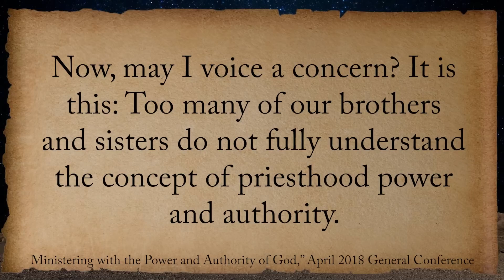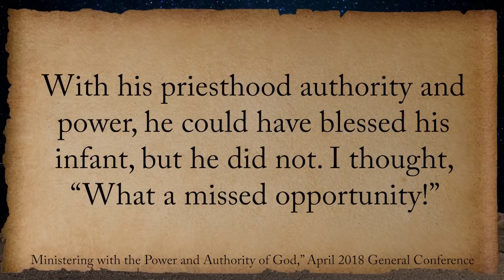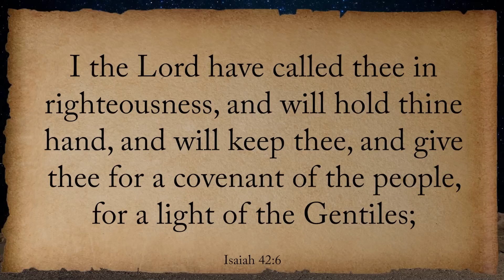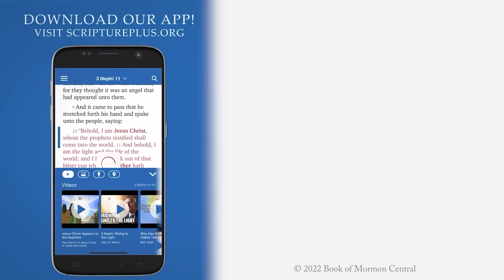The Baby Blessing of Christ (Come, Follow Me: Isaiah 40-49)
Casey Griffiths
Come, Follow Me Week 39, Part 2/6 | Sep 19-25